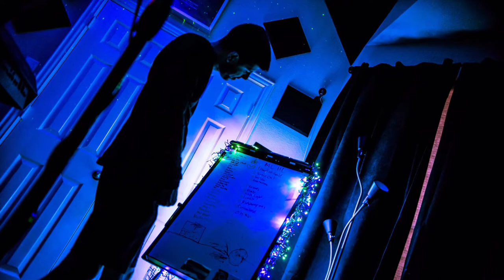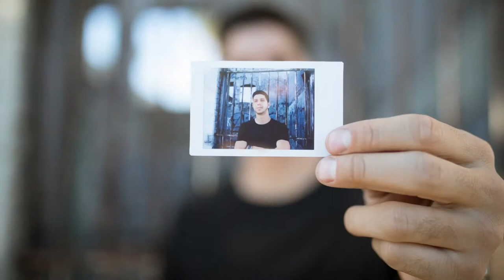SoMo MOVIE 2021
SONG- NOV 12
ARTIST- @SoMo
MADE WITH IMOVIE AND TIKTOK ON IPHONE